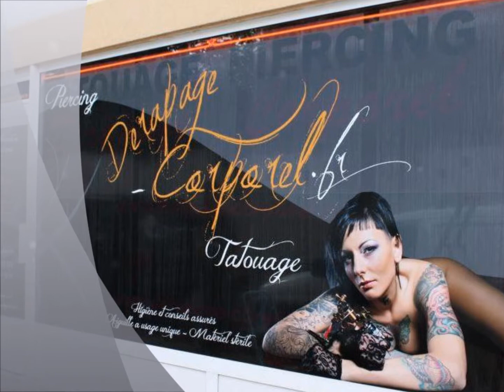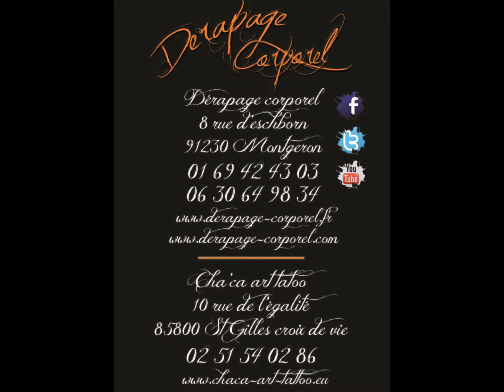Piercing Derapage Corporel 2017